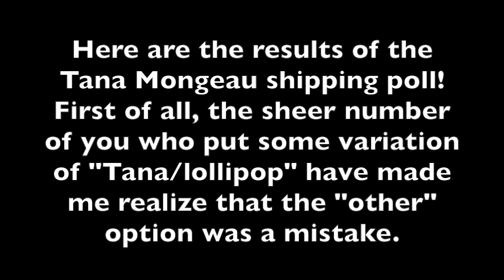Shipping Poll (Matt Haag edition)